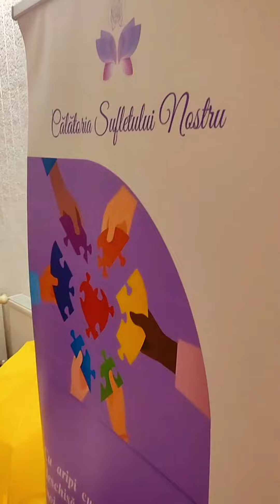Fragment din poezia " Drumul lor"